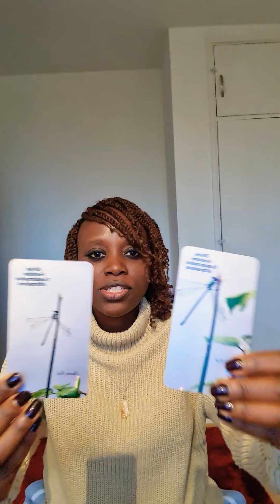TWIN FLAMES-Your Higher Self+ Angels have a message for you!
In this video I use and introduce my first brand new deck Divine Feminine Transformation Affirmations which I am very pleased about. The affirmations are simple yet powerful. Also a great message from the Angels about incoming blessings.